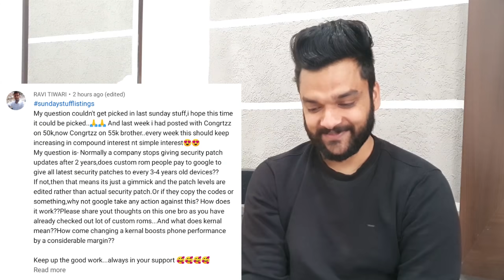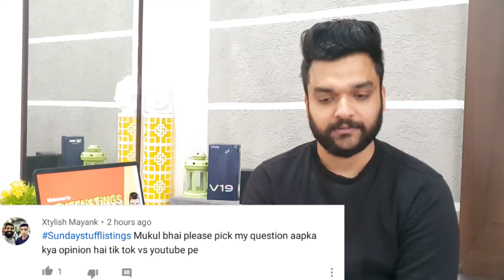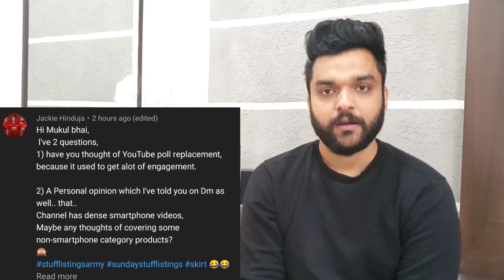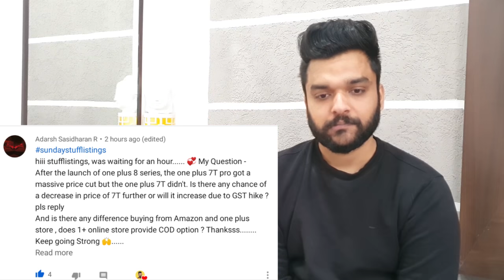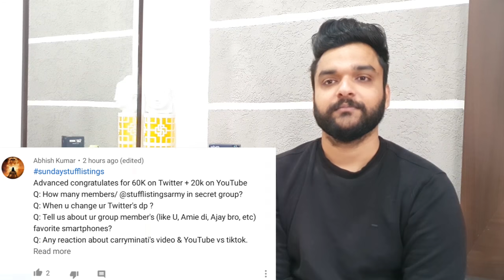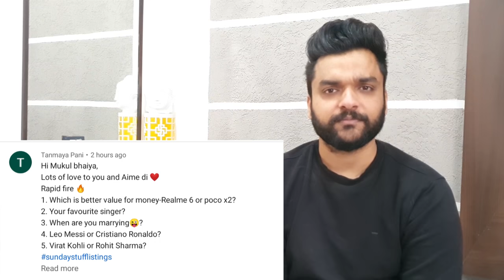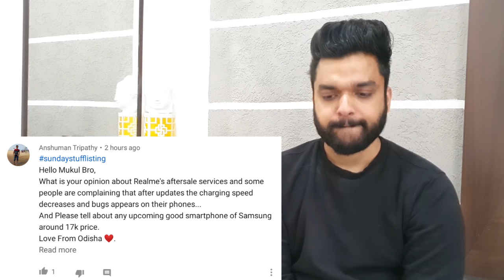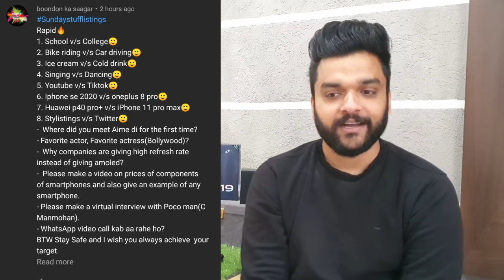SundayStuff #34 - YouTube vs TikTok, Interview with C Manmohan? My Favourite Actress? and More...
Welcome to stufflistings, this is the 34th edition of SundayStuff and as usual, you guys asked a lot of questions. We tried to answer as many questions as possible that were asked in the provided time frame. We hope you guys will love the video.

You can put your queries in the comments down section below.

Tags